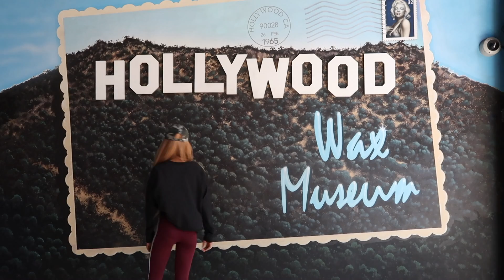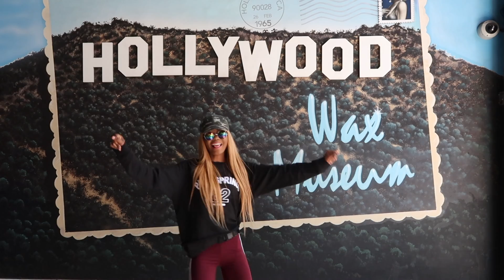LA VLOG PT 2: Hollywood Walk Of Fame ,The Grove & Sephora